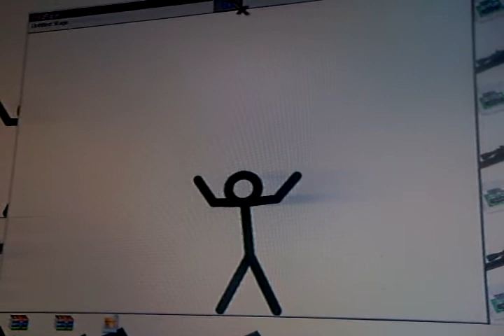stick figure head banging